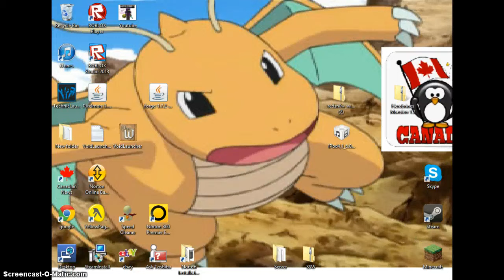Welcome To SilentRealm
In this video me and Nathan play some KitPvp and talked about are channels          Ips:OmegaRealm.com/play.phanatic.com  Hope you injoyed this video i love making these likes,sharing and subscribing will be highly appreciated